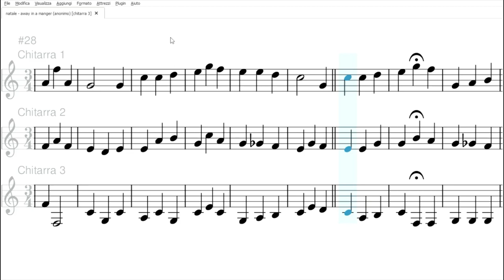Away in a Manger | Spartito gratis per trio di chitarre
Scarica il Pdf: t.ly/1JMqE